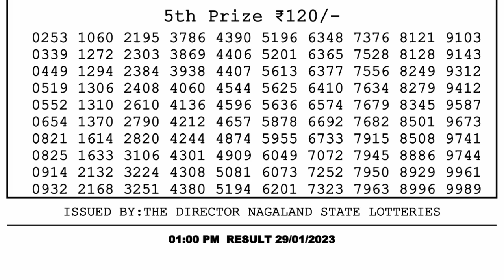🔴Dear Lottery Sambad Live 1pm today 29.01.23 Nagaland State Lottery Result